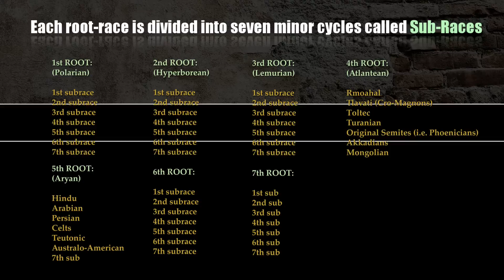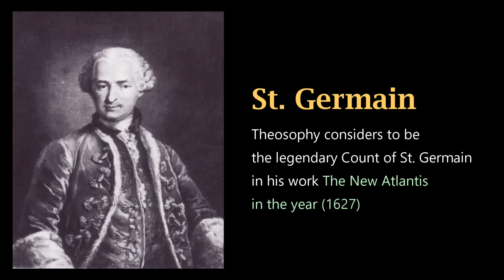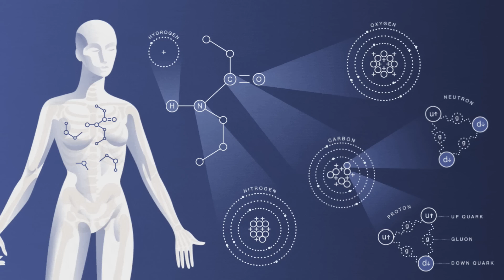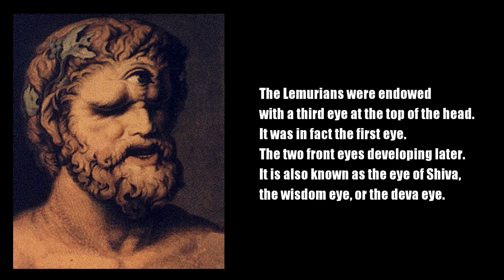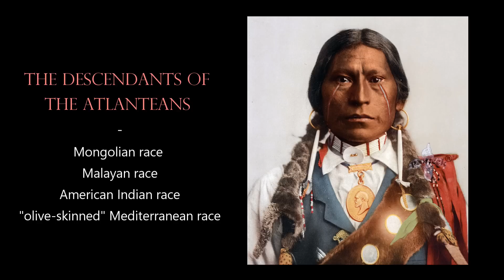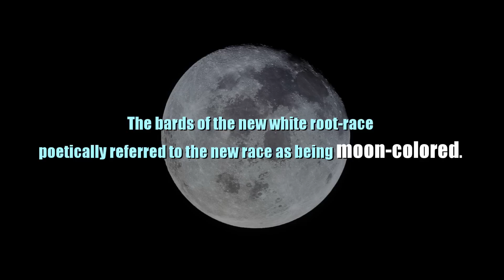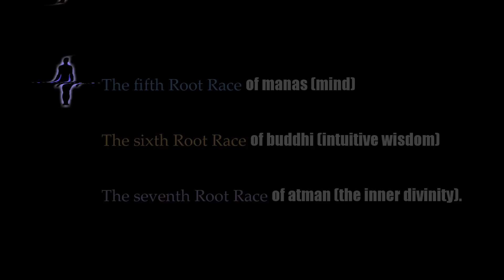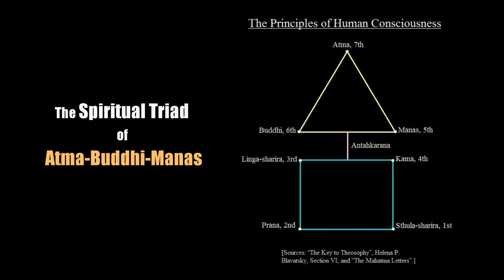The Root Races: The Foundation Of Humanity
The Root races are stages in human evolution in the esoteric cosmology of theosophist Helena Petrovna Blavatsky, as described in her book The Secret Doctrine (1888). These races existed mainly on now-lost continents.

According to Blavatsky's writings, there will be seven root races assembled for our Earth; each root race is divided into seven subraces. Only five root races have appeared so far; the sixth is expected to emerge in the 28th century.